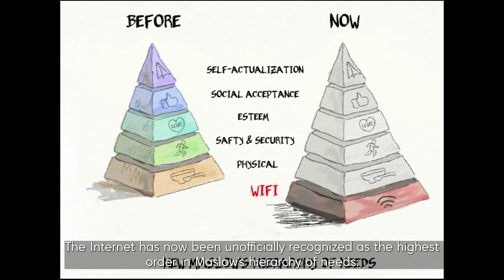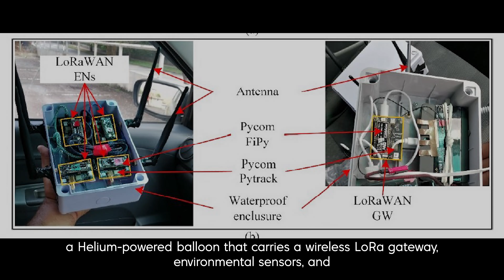LAILI (Low Altitude Infrastructure for LoRa Interconnectivity)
Our short video related to Low Altitude Platform (LAP) by using a Helium-powered balloon to provide reliable Internet connectivity by using LoRa. Aerial video footage is taken from our recent drone flight at Tasik Chini while the drawing based on our lastest publication in IEEE IoT Journal